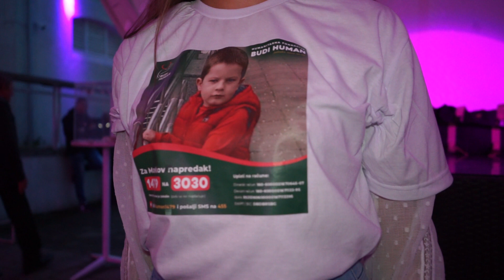PRILOG VRT - 4.JUNA AUTO SKUP ZA MARKA KARAMARKOVIĆA